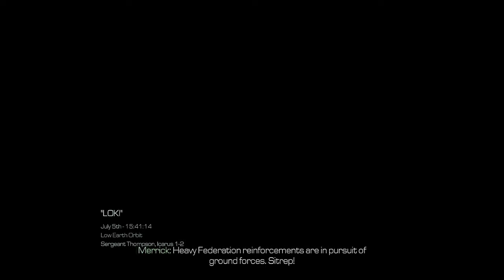Call of Duty : Ghosts Gameplay Walkthrough Part 16 Mission " Loki Space Station "[Ghosts stories]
Call of Duty: Ghosts is set in the near future that follows the nuclear destruction of the Middle East. The oil-producing nations of Latin America form the Federation of the Americas in response to the ensuing global economic crisis and quickly grow into a global superpower, swiftly invading and conquering Central America, the Caribbean, and Mexico.

The game's main protagonists are the Ghosts, a force of U.S. Special Operations personnel trained to conduct clandestine missions behind enemy lines. The unit is led by retired U.S. Army Captain Elias Walker (Stephen Lang). He is joined by his sons Logan and David "Hesh" Walker (Brandon Routh),[11] along with a trained German Shepherd named Riley, Captain Thomas A. Merrick (Jeffrey Pierce), and Gunnery Sergeant Keegan P. Russ (Brian Bloom).[12]

The game's main antagonist is Gabriel T. Rorke (Kevin Gage), the former leader of the Ghosts who works for the Federation after being captured and brainwashed by the Federation via torture and hallucinogens.

Story
In 2014, during the Tel Aviv War in the Middle East, an oil crisis occurs causing devastation for numerous nations including the United States and its NATO allies. As a result of the oil crisis, an authoritative military dictatorship known the Federation of the Americas is established in South America, with it's founding members being Venezuela, Chile, Argentina, and Brazil. Soon, the Federation intimidates the remaining South American countries into joining, officially uniting the entire continent under it's rule. Three years later in 2017, U.S. Army officer Elias Walker tells his teenage sons Hesh and Logan the legend of how the Ghosts, an elite coalition of all U.S. Special Operations units, first appeared. Meanwhile, in space, the Federation hijacks the Orbital Defense Initiative (ODIN),[9] an orbital superweapon that consists of a network of satellites that utilize kinetic bombardment. The Federation uses it to destroy several cities in the southwestern United States. U.S. Air Force astronauts Baker and Mosley sacrifice themselves to self-destruct the space station and prevent ODIN from launching other payloads further inland. The Walker family narrowly escapes the destruction of San Diego.

Ten years later, the Federation has expanded even further by invading and occupying Central America, the Caribbean and Mexico. Along with this, the war between the United States and the Federation has been a bloody stalemate along a front that comprises the destroyed cities (known as "No Man's Land"), which has become a war of attrition as more Federation forces attempt to break the frontlines. However, the U.S. stands its ground, fighting near the former United States-Mexico border. Hesh and Logan are part of an Army special unit under the command of Elias and are accompanied by Riley, their loyal military-trained German Shepherd. During a mission into No Man's Land, they spot Federation agent Gabriel Rorke interrogating Ghost member Ajax. The brothers meet and join Ghost members Thomas Merrick and Keegan Russ in an attempt to rescue Ajax, but he is killed.

The brothers return to Santa Monica, California, where U.S. Armed Forces hold out against a Federation assault, and reunite with their father, who reveals himself as the leader of the Ghosts. Recruiting his sons into the Ghosts, Elias tells them during the Federation's expansion into South America in 2015, the formal leader, General Diego Almagro, ordered any American-born citizens in Federation territory, imprisoned or executed. Because of this, Rorke, formally the leader of the Ghosts, convinced the United States government to send him and Elias on a military operation in the Federation's capital of Caracas to assassinate the general. Despite being successful in killing Almagro, Elias was forced to abandon Rorke to save himself and his other squad mates. The Federation soon captured Rorke and brainwashed him into becoming a Federation commander.

The Ghosts assault Rorke's base and capture him, but Federation forces destroy their plane and rescue him. The team lands in the Yucatán Peninsula, where they witness the launch of a mysterious Federation missile. The Ghosts infiltrate a Federation base and discover plans to create a new superweapon. Constructing a counterattack, the Ghosts make significant gains against the Federation by destroying their Atlas oil platform in Antarctica and sinking a destroyer guarding a Federation factory in the port of Rio de Janeiro. The team then breaks into the factory and discovers that the Federation reverse-engineered ODIN into their own orbital bombardment system named LOKI.